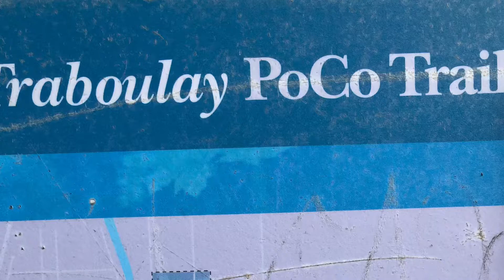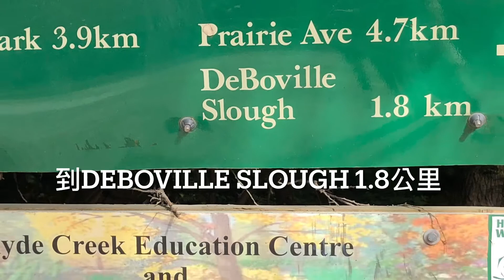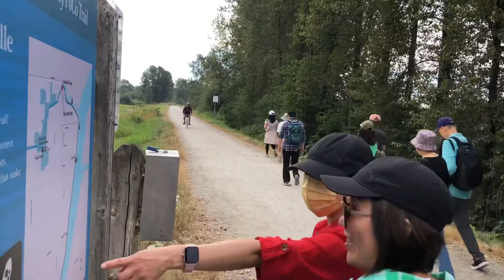Traboylay PoCo Trail & DeBoville Slough Trailhead 2022/08/03